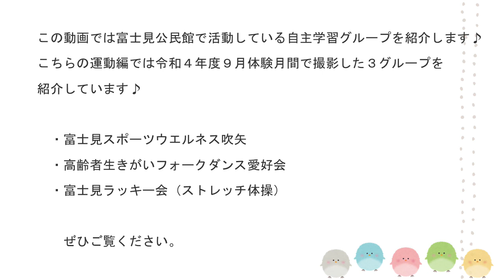富士見公民館自主学習グループ紹介 第１弾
◇名称　富士見公民館自主学習グループ紹介
◇作成　前橋市富士見公民館
（住所）〒371-0114　前橋市富士見町田島866-1
◇内容　富士見公民館では、2022年9月に体験月間を開催し、その様子を撮影しました。第１弾では、運動編として富士見スポーツウエルネス吹矢・高齢者生きがいフォークダンス愛好会・富士見ラッキー会の３つのグループの活動の様子を紹介しています。